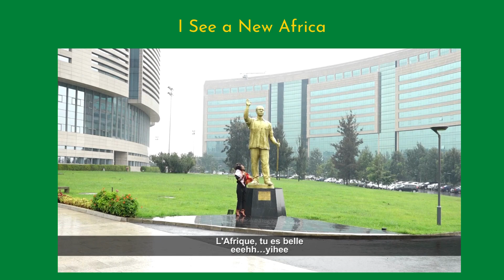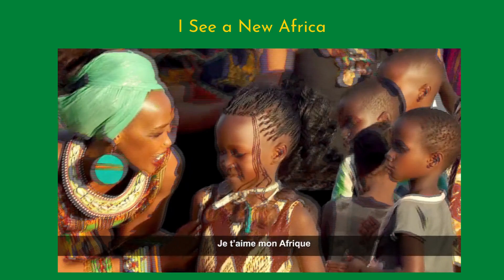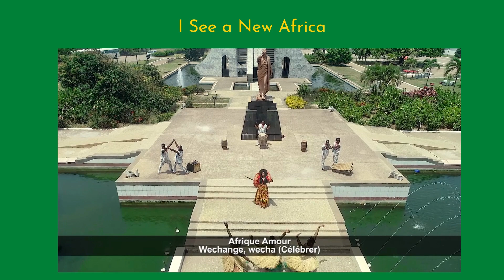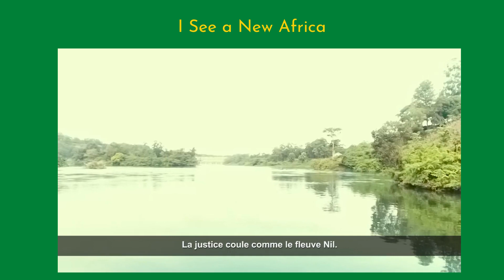July 2023 Prayer Focus Outro Video